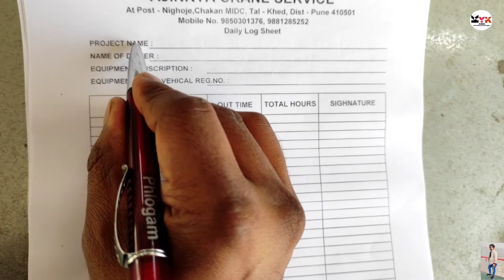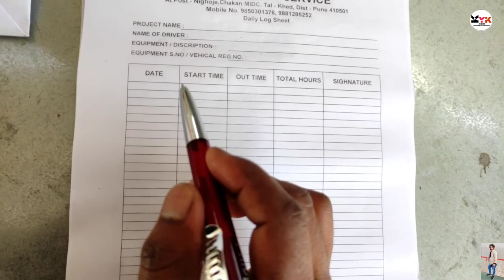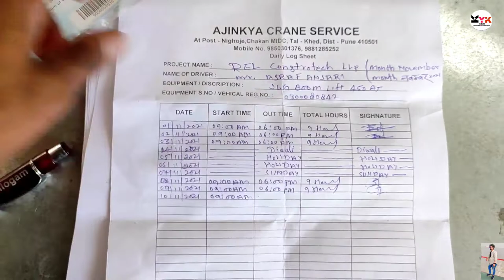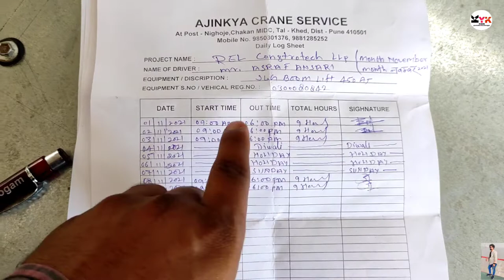Log sheet kaise Bhare 🤔 || लोक शीट कैसे भरे🤔 || KGN Youtuber kushinagar || Asraf Ansari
Log sheet kaise Bhare 🤔 लोक शीट कैसे भरे 🤔 || KGN Youtuber kushinagar || Asraf Ansari boom lift crane operator || KYK

Hi guys aaj main aap logo ko log sheet kaise Bharte hai o bataunga to video pura dekho to samjh aayega to video ko suru karte hai